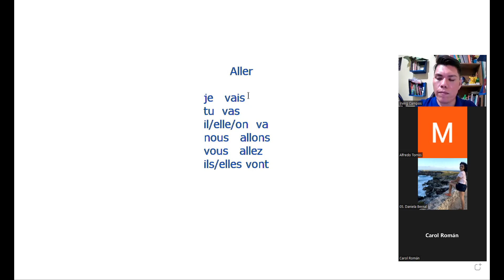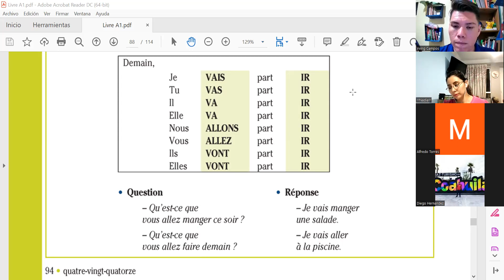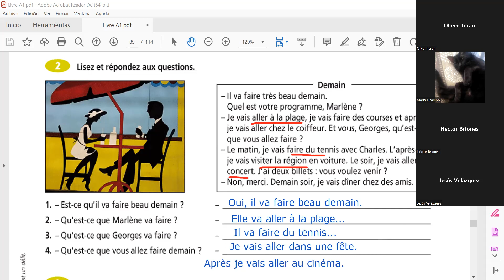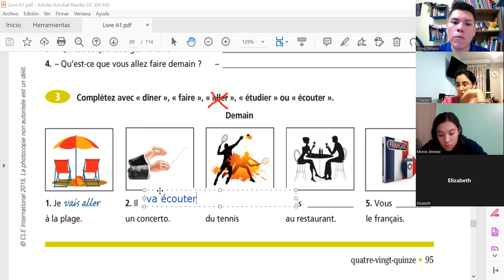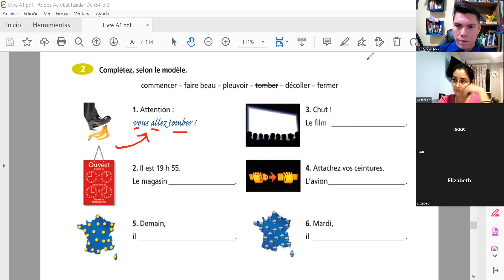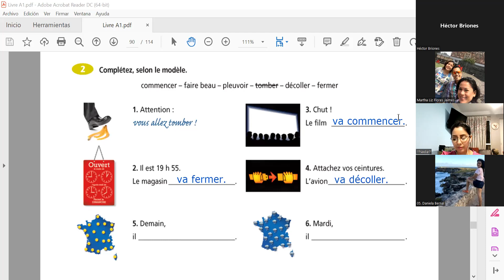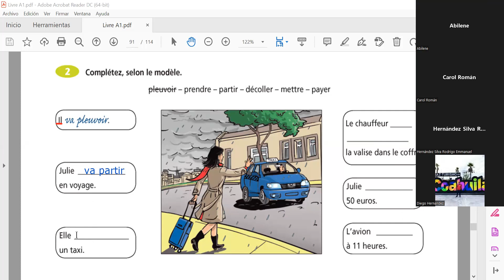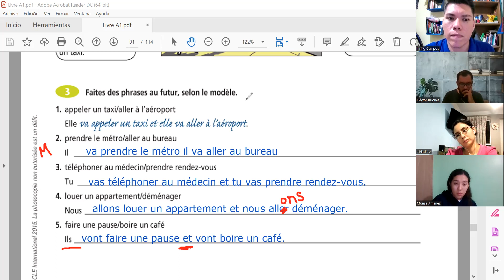APRENDER FRANCÉS ICATEGRO 55.